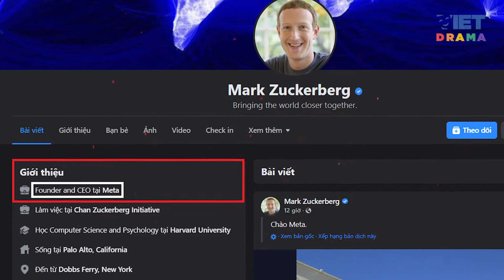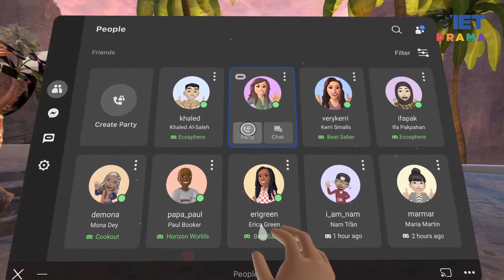Facebook đổi tên thành Meta, các ứng dụng MXH sẽ hoạt động thế nào? | VIETDRAMA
Facebook đổi tên thành Meta, các ứng dụng MXH sẽ hoạt động thế nào?

CEO Mark Zuckerberg cho biết cái tên này được lấy cảm hứng từ “meta” trong tiếng Hy Lạp, có nghĩa là "vượt ra ngoài".
Nội dung clip: Phạm Thu Thanh - Tạp chí điện tử Người Đưa Tin